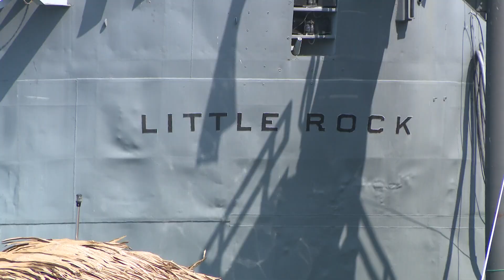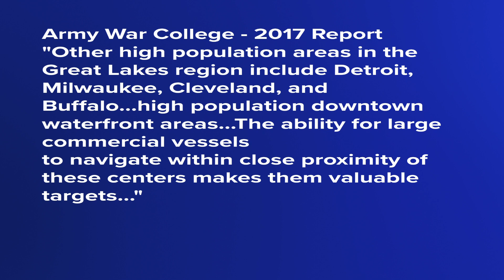Waterfront counterterrorism training exercises held in Buffalo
Federal, state, and local law enforcement agencies teamed up last week for a unique maritime exercise along the Buffalo River.